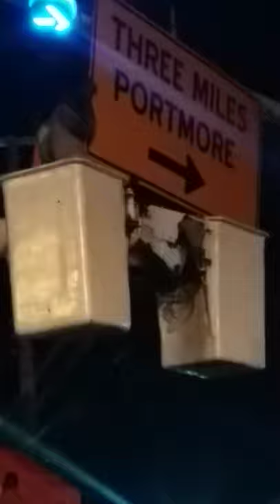temporary detour sign installation on traffic signal mast arm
hagley park three miles Spanish town road Marcus garvey drive overpass bridge construction Kingston st Andrew jamaica